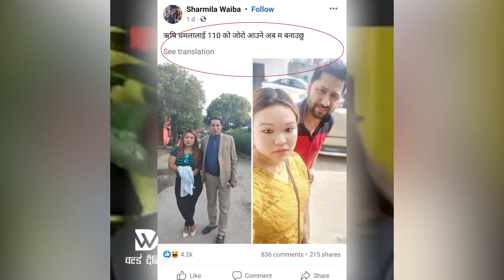शर्मिला वाईबा र ऋषि धमला बीच एघार बर्ष देखी झाङ्गिएको प्रेम कहानीको नालिवेली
WORLD DAINIK MEDIA NETWORK PVT. LTD.